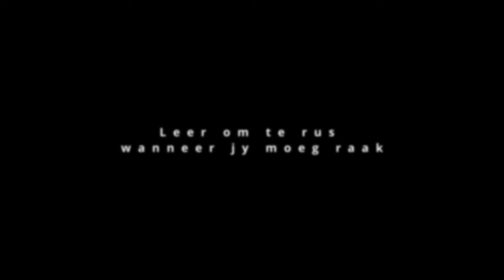Ou vriend, leer net om te rus wanneer jy moeg raak ~ Pierre Wheeler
Ou vriend, leer net om te rus wanneer jy moeg raak.